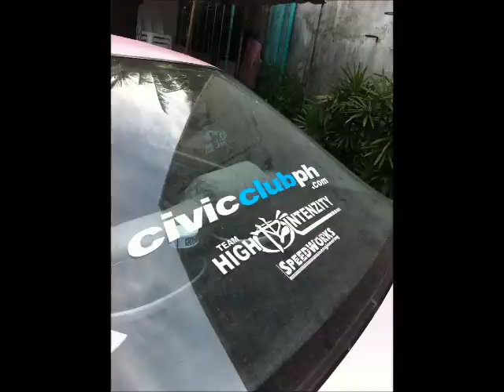A.Oba (Daihatsu Charade) VS Honda SIR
Sept 23 2012 Legal Drag Race Marikina. Instagram: king__oba